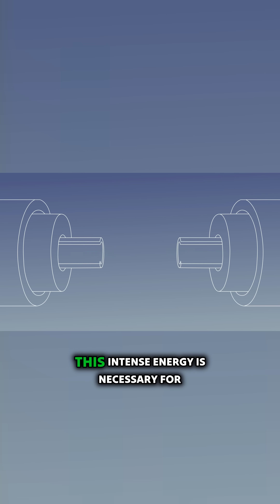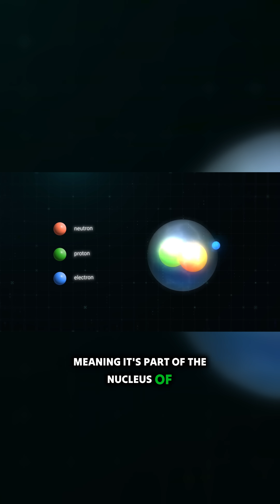Unlocking the Mysteries of the Universe!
Dive into the fascinating world of particle physics and discover how the Large Hadron Collider accelerates protons to staggering energy levels. This video reveals the step-by-step process of how protons are stripped of their electrons, accelerated through various stages, and finally collide at an incredible strength of 6.8 teraelectron volts. With mind-bending analogies that compare this energy to the kinetic power of flying mosquitoes, it provides an insightful perspective on the tiniest building blocks of our universe. Prepare to expand your understanding of reality itself!